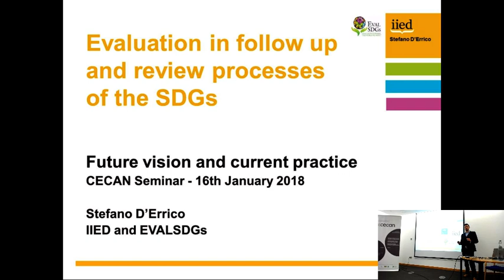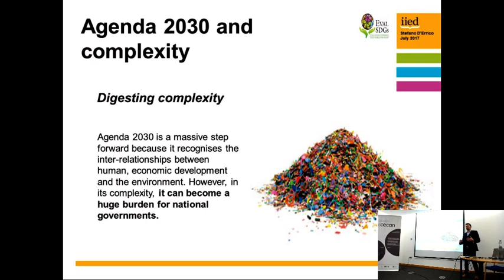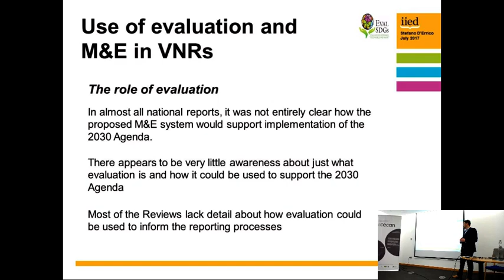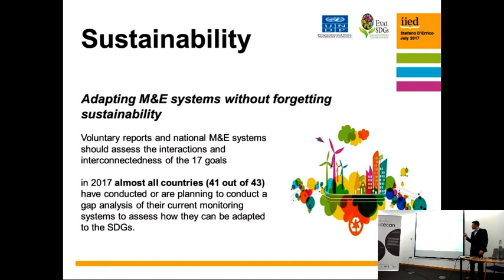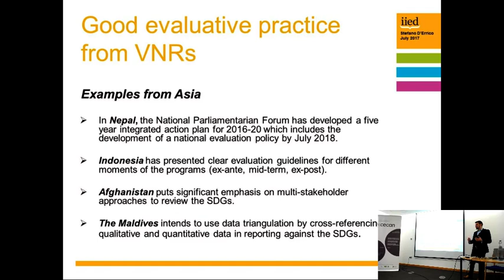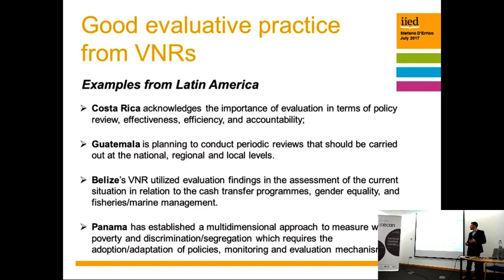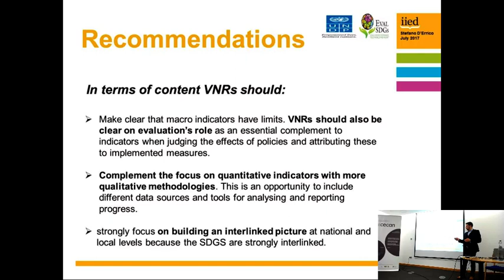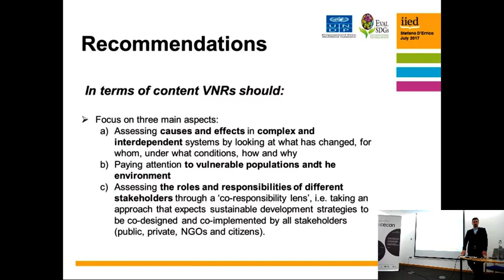Evaluation in follow up and review processes of the SDGs: future vision and current practice.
CECAN Seminar with Stefano D'Errico of the IIED